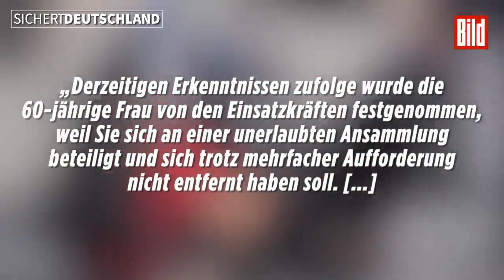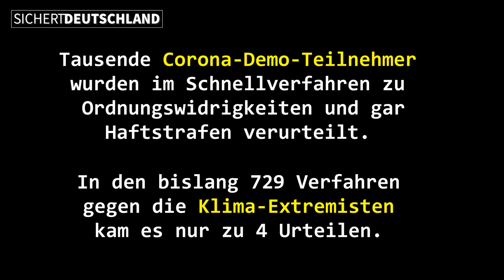Corona-Demos versus Klima-Kleber: Zweierlei Maß?